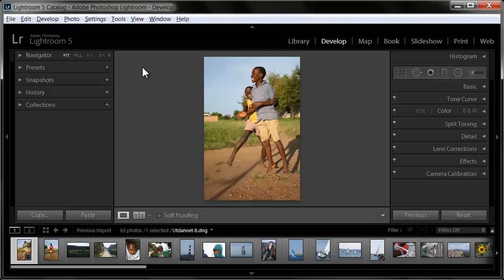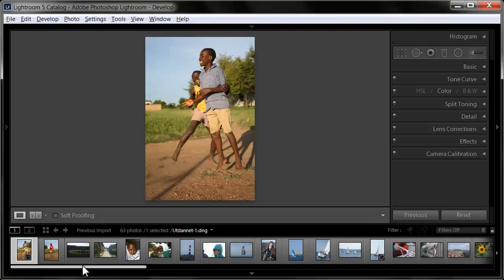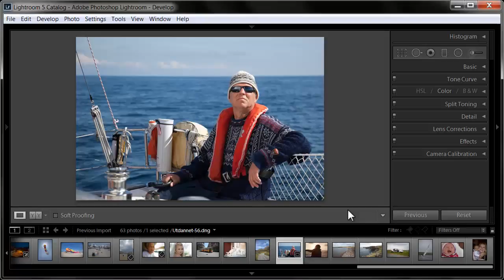Kurs i Lightroom 5 | Slik forbedrer du en komposisjon (8 av 15) | Utdannet.no